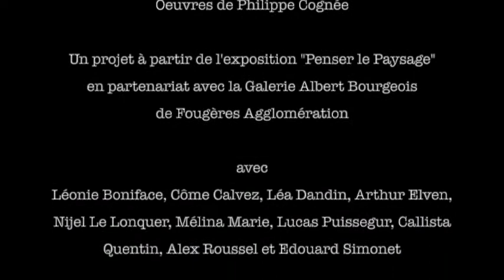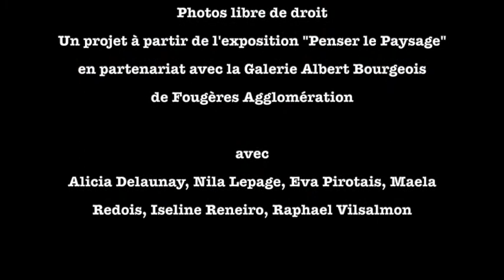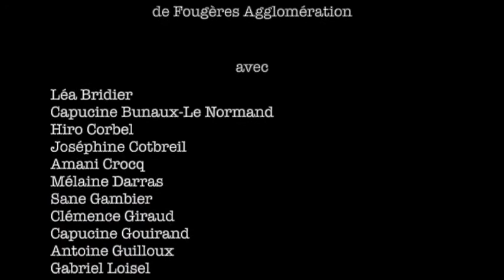Paysages Sonores Eveil, saison du conservatoire 2020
Avec les classes d'éveils et leurs enseignantes, Barbara Dubois , Amélie Mousseau et Céline Jouzel du conservatoire en partenariat avec la galerie Albert bourgeois.